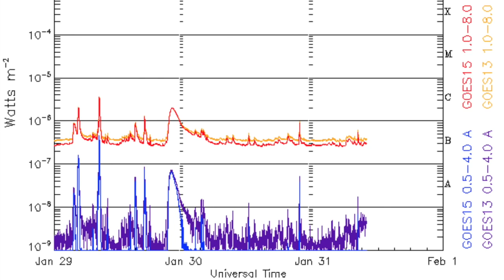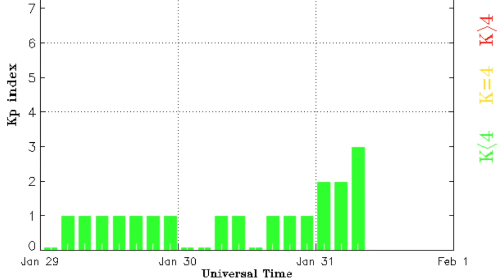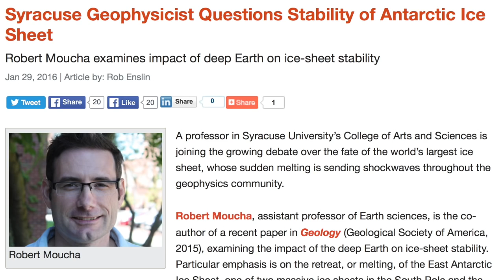Solar Update, Volcano Awakening | S0 News Jan.31.2016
Books